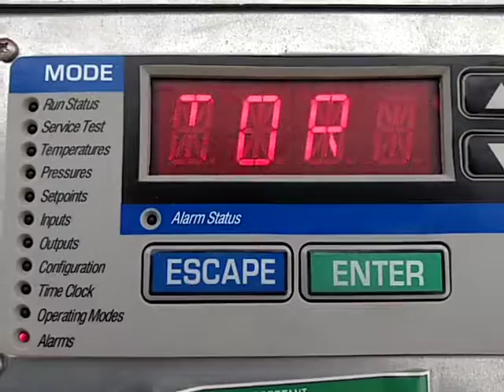Carrier Comfortlink alarm code retrieval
A lot of people who work in this field have NO idea how to retrieve the full description of an alarm code OR really ANY screen that uses abbreviations on the marquee. All you have to do is hit "Enter" and "Escape" at the same time and the marquee will scroll the full meaning onto the screen. With alarms scrolls the time, date, and description. This helps when the book is missing and you don't know what the code means. I figure I would upload this to help techs out. Remember too, unless someone changed it RTU default password is 1111 to clear codes, but you still have to diagnose what's wrong before clearing and running out the door. I'll upload a different video on how to clear codes. I was told chiller password was I believe 0111, I might be wrong on that though, please see manual for that.